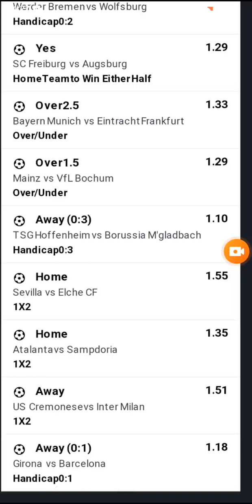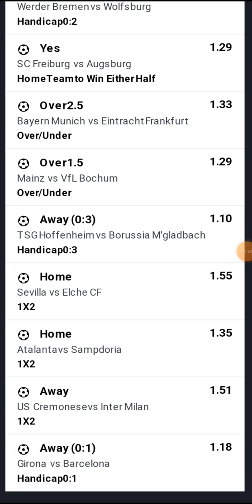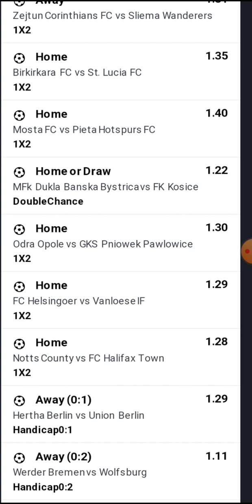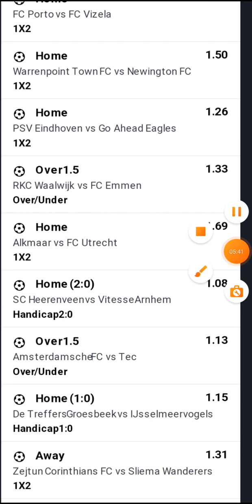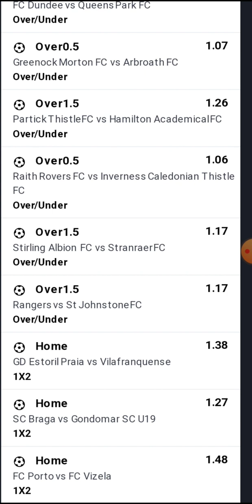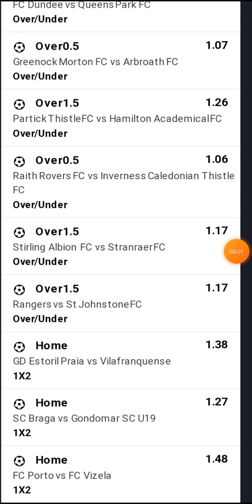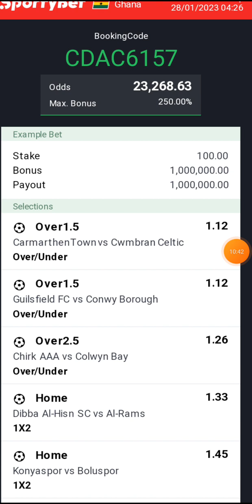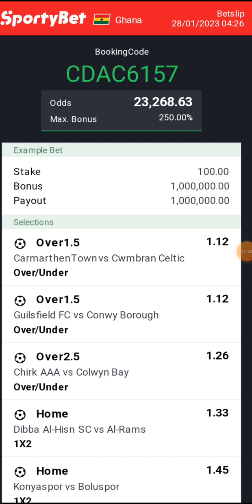Today's Football Long Bet Slip | 2300+ odds | 28-01-23